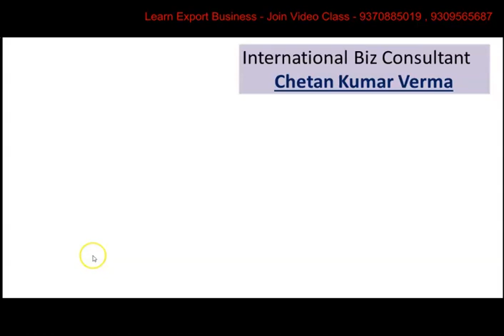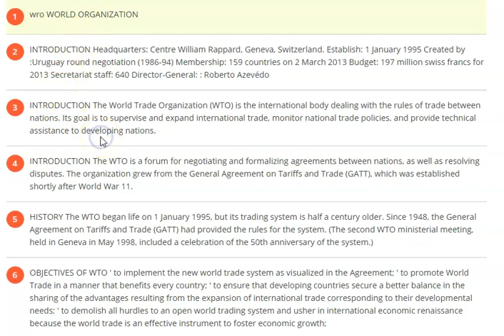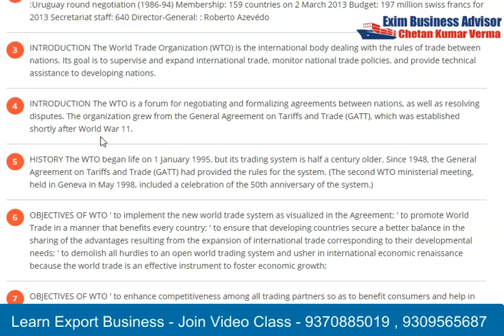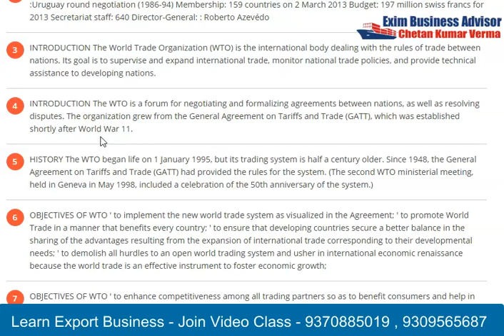WTO World Trade Organization क्या है |How to Help World Trade Organization In International Business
Join Best Online Practical Export Business training  - Call for more details

Join the Best Import Export Business Video Training Class course ( Learn Anywhere - Anytime )

Chetan Kumar Verma International Business Consultant provides this online export training and also running the best online export business
video class and a lot of topics covered in this online export-import Video training.

If you want to start your own international business and want to search top export consultant in India, best export training in India, best corporate import-export consultant in India, or top best international business consultant then Mr. Chetan Kumar Verma is the single choice in your hand if you want to develop your skill in international business by best import export practical training by video class.

how to start Spices Manufacturing & Spices Export business from home in India

Business Services You Can Get From us -
Exporter Registration Profile Creation
Exporter Web Profile
Business Branding Management
Domestic Business Solution and many more

join now to free import export course:-.

Video Layer
Also useful for everyone looking for:
i.) Export-Import Business Idea
ii.) Export Business in India
iii.) Export and Import Business Kaise Kare
iv.) Export buyer search
v.) Districts as Export hubs
vi.) Local to Global
vii.) The export license in India
viii.) Export vegetables from India
iX ) Spices Export From India
X ) How To Start Spices Export Business

Useful links:
iv.) Export Import Statistics (Data)

try to find out the answer and tips to save yourself in export business